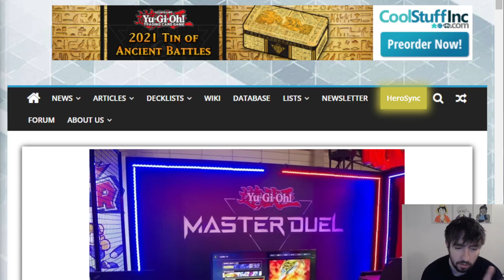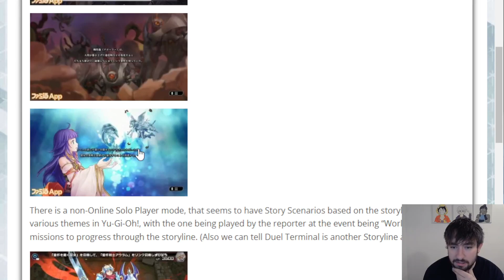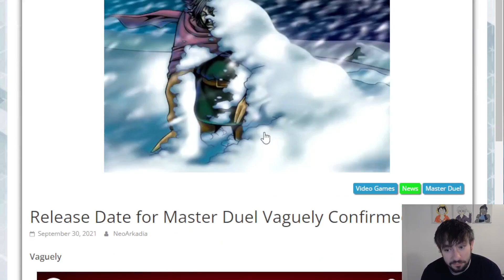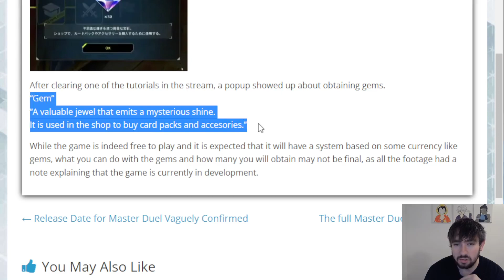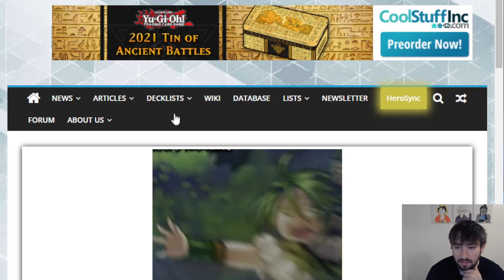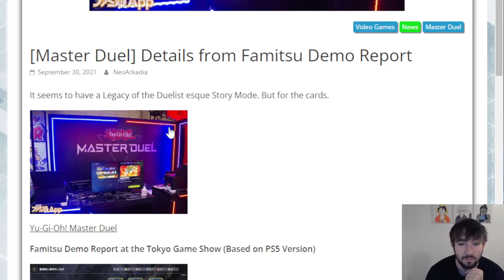BIG Yu-Gi-Oh MASTER DUEL NEWS! Currency System, Release Date, & MORE!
How you feeling about master duel? Excited? Scared? Both? me too.